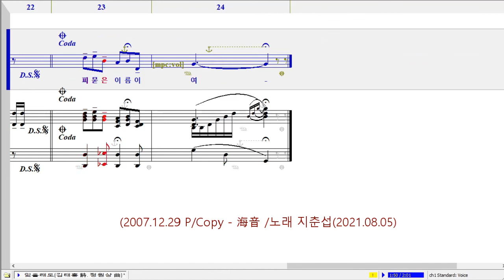잊을래도 (김태홍 정원상)